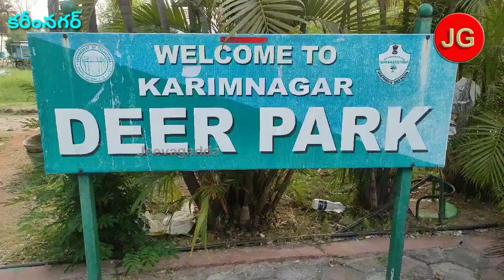ముద్దొచ్చే యూరోపియన్ పెట్స్ మీరెప్పుడైనా చూశారా | Jeevagadda